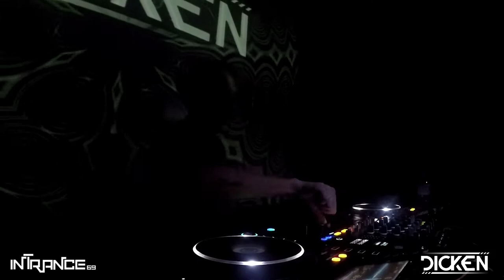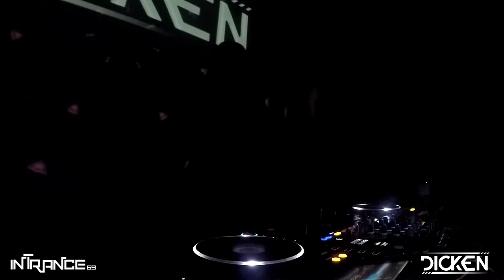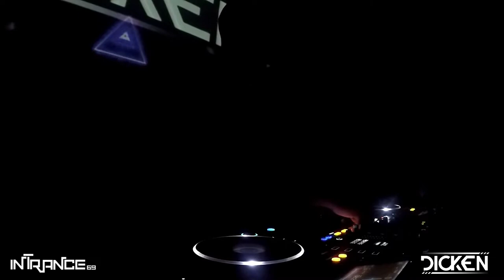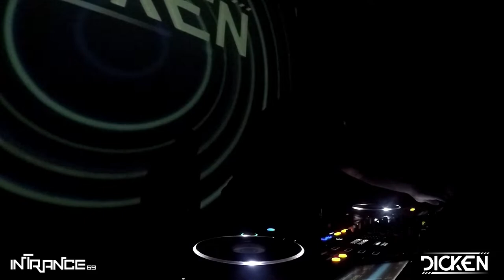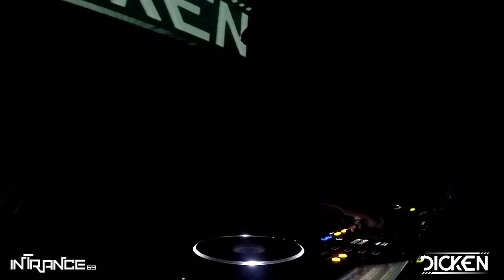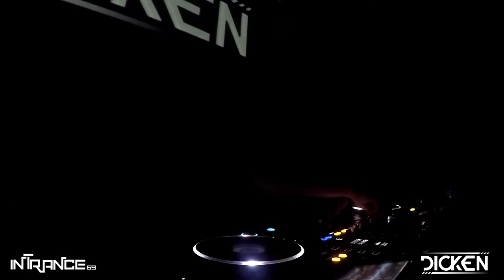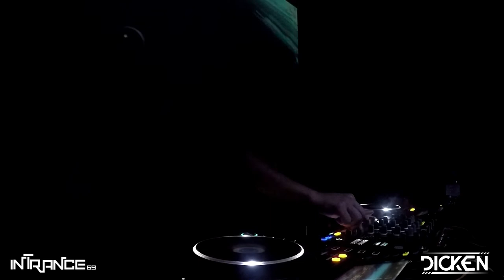DICKEN Live at InTrance @ La Plata, Bs As. 26.03.22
Live set by our artist Dicken, last Saturday at InTrance - La Plata.

DICKEN